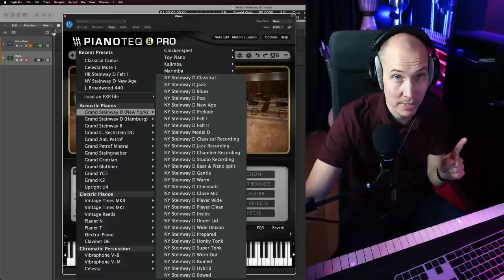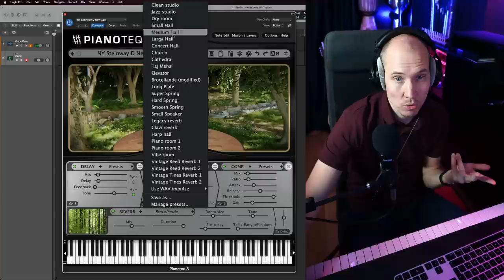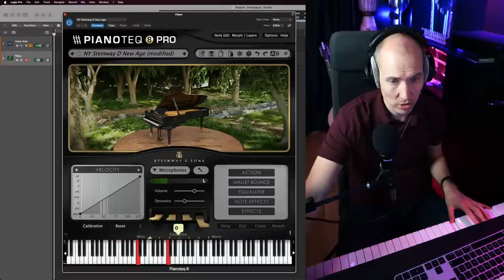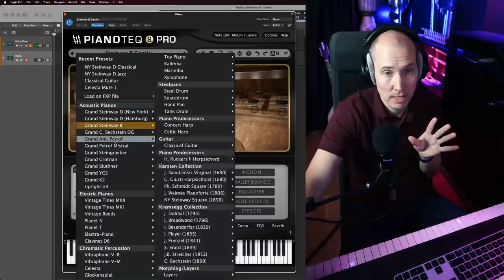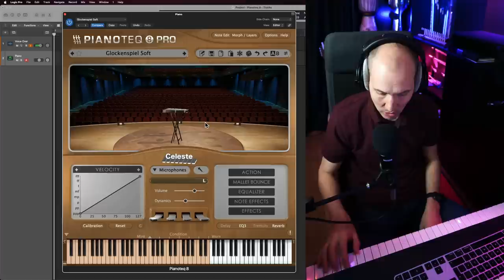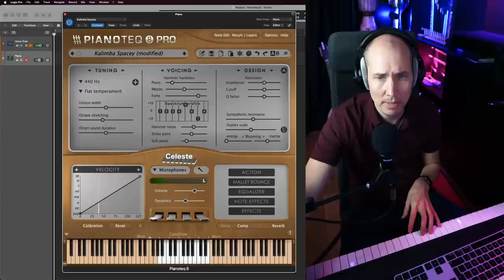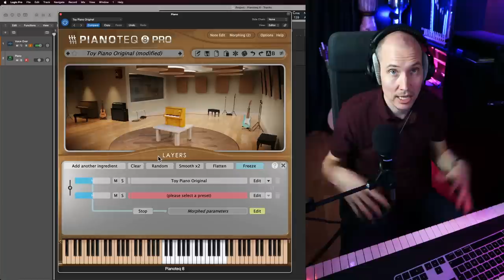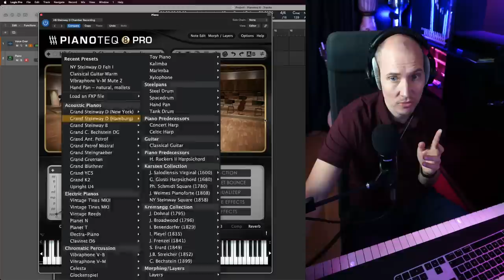Pianoteq 8 - Is this the Future? (yes I think so)